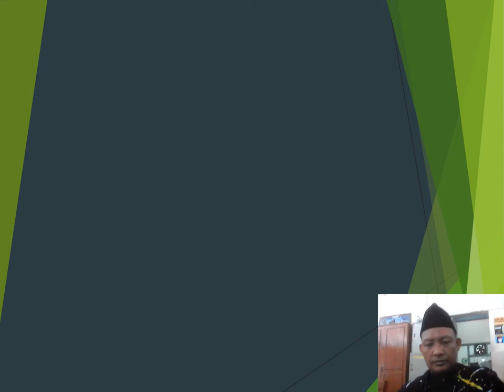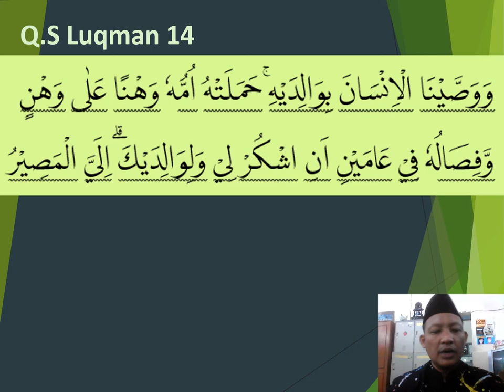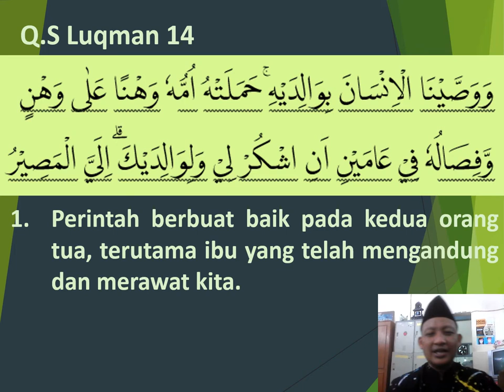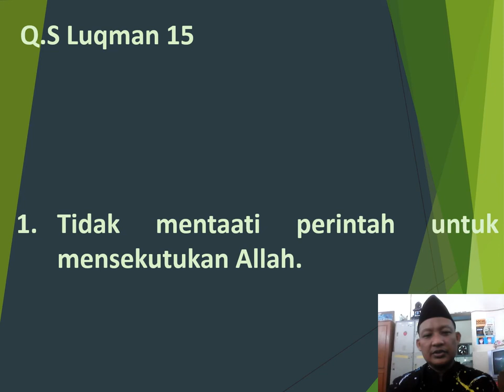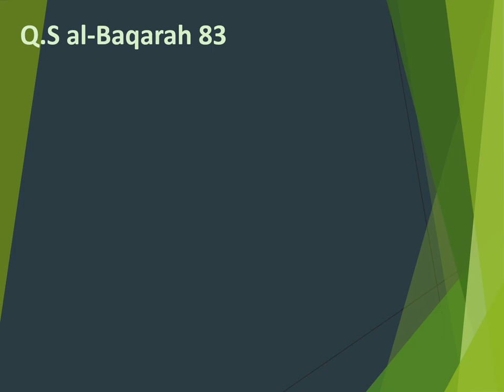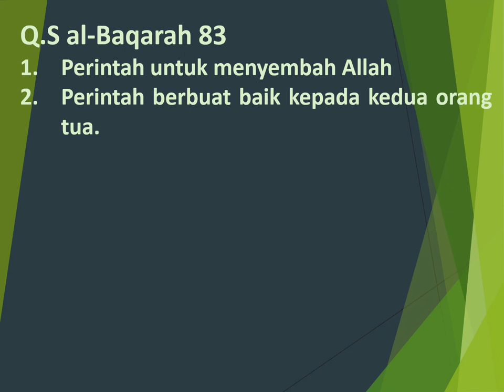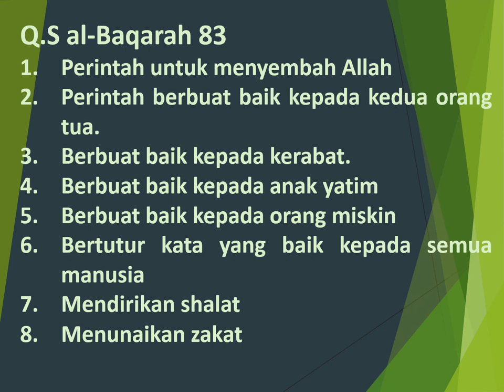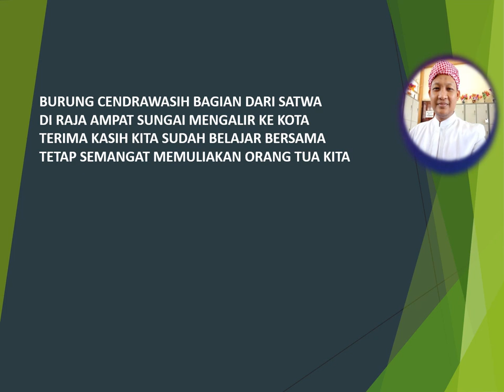Berbakti Kepada Kedua Orang Tua 2